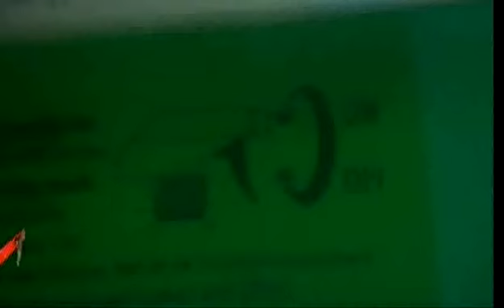BBUK 11 Daily Show Day 19 Part 4